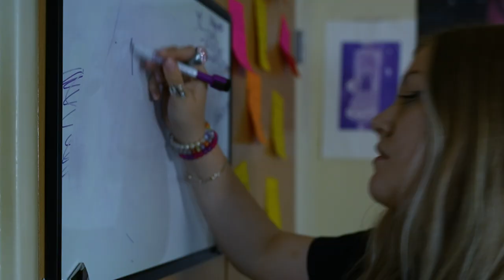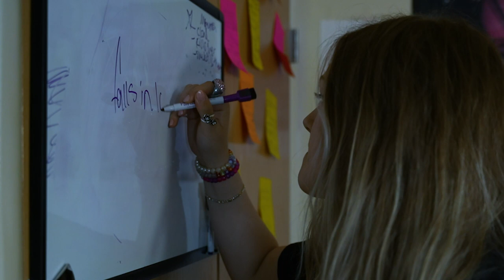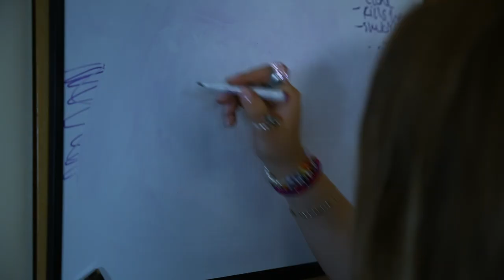Her Spitting Image Editor's Cut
TW // Flashing Images. A woman named Monroe falls into a fit of mania after creating a delusional story involving two clones merging into one person.